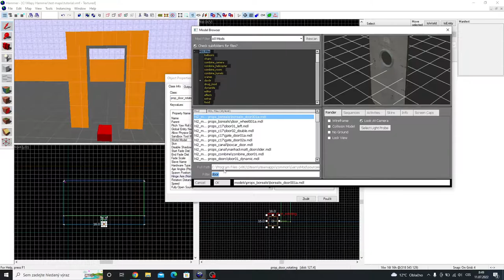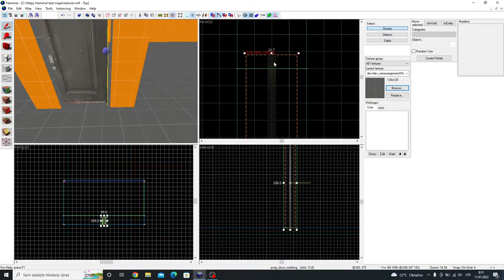Hammer Editor #2 | Rotating Doors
Another small tutorial on how to make a Rotating Doors in Hammer editor!

Song - Nico Staf - Smooth and Cool
Clips - By Dexom